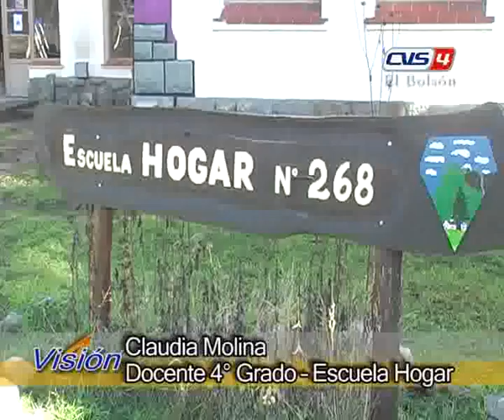19 CLAUDIA MOLINA